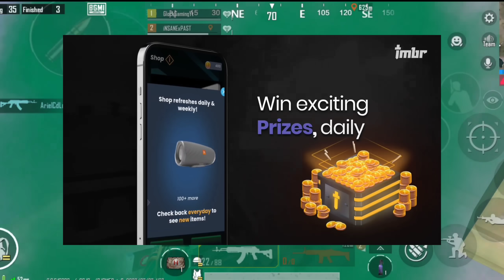King of BGMI - The BGMI Movie | EP04 | Pharoah VS Bramble Overlord | BGMI Short Film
IMBR is India's #1 Social Gaming app. Get Rewarded for playing BGMI, Freefire and CODM now!

BGMI ID :- 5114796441 or  "GlockGamingYt"

Special Thanks 😍😍
Voiceover :- Anndeep
Venom
Lion Aman Gabbar
Lion Maxx Terror
Sahil Rao
Arnav
Karan
GS Guru

Video Shoot:-
Pratyush Techno
Chacha Plays
Vansh
Bhola
Huntop
Barbadi
Atom
Hitesh
Aman

& Our Crew & Shooting Members ❤️
koe rh gya ho to bta dena ;)